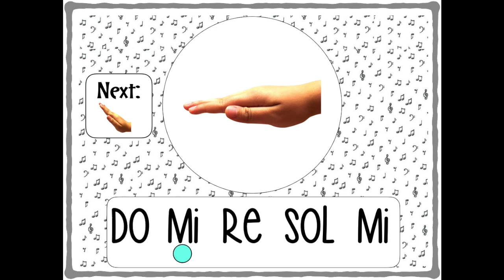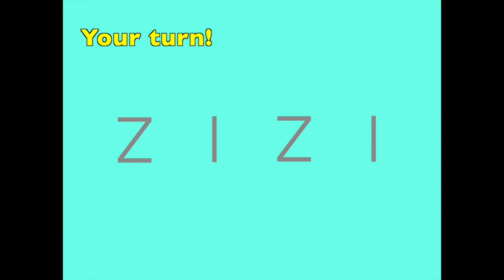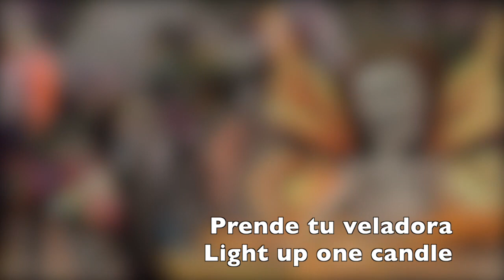Music Bell Ringer #10. Letter "J": Jarana. Silvestre Revueltas "Noche de Jaranas".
Día de Muertos Special! Celebrating Mexican composer: Revueltas, jarana, vocal warm up, etc. Fun Halloween/Día de muertos theme